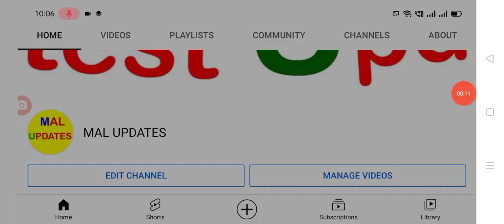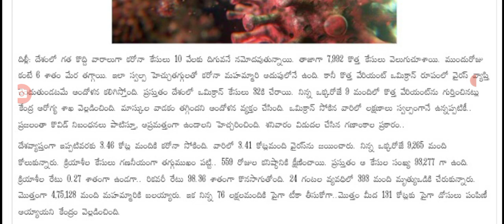దేశంలో ఈరోజు వచ్చిన కరోనా కేసుల వివరాలు Today covid-19 cases in India.